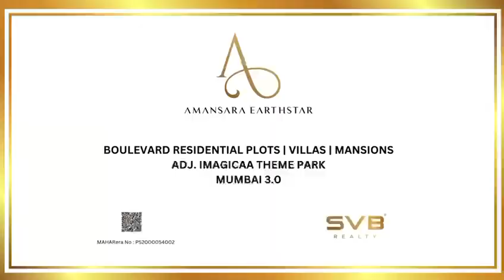Indulge in Unparalleled Luxury: Amansara Earthstar Adjacent to Imagicaa Park Mumbai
Experience unparalleled luxury living at Amansara Earthstar Near Imagicaa Park Mumbai - a signature series by SVB Realty, leading developer of gated communities.

4️⃣5️⃣ Mins from South Mumbai (Via MTHL Atal Setu)
4️⃣5️⃣ Mins from Navi Mumbai
3️⃣0️⃣ Mins from Navi Mumbai International Airport
🎡 Adjacent Imagicaa Theme Park, Khopoli.
🌍World Class Grade " A " Gated Community
🖖50+ Lifestyle Amenities
🏘️Global Standard Elite Community.
🏠Limited Edition Ready to Build Villa plots from 1.49 Crs* Onwards
🏊Private Pool Villas from 3.30 Crs* Onwards.